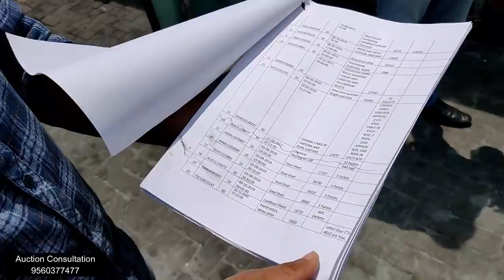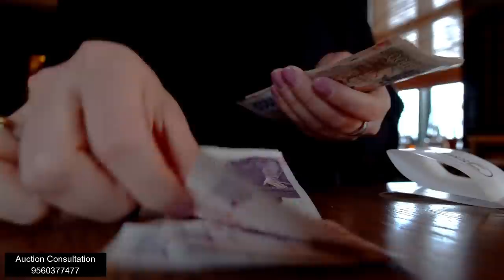Airport Auction VS Container Auction | Which Is Best For You | Risk, Profit, investment Competition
Call For Auction Consultation: 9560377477

Hello,